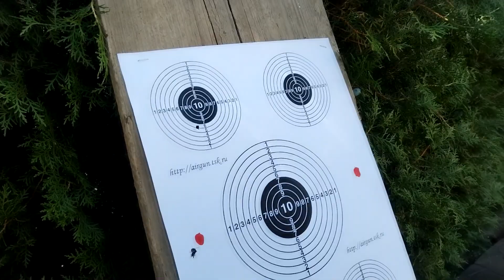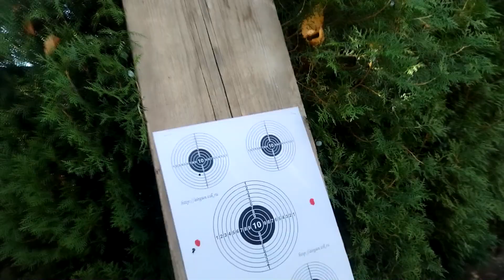IZA KAMERE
Nije to samo "pljuni i zalepi"! I ne ide sve uvek kao po loju. Naravno, sve takve "nezgodacije" obično isečemo, ali mi se učinilo zanimljivm da ih povremeno sakupimo i spojimo u nešto poput ovog videa. Ako vam se dopada, ima toga oho-ho! :-)